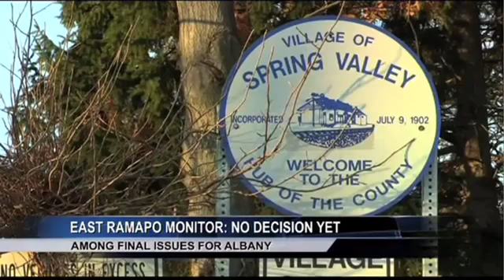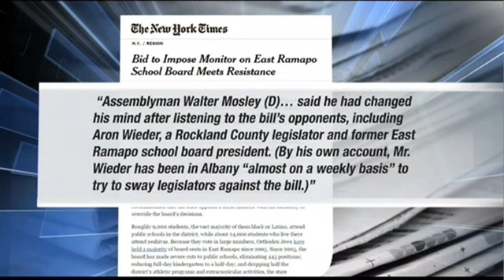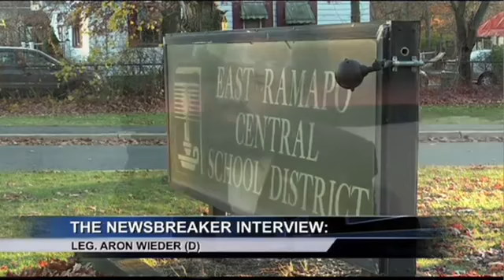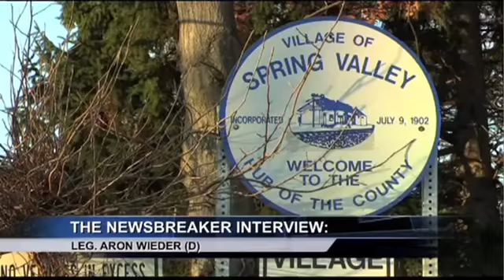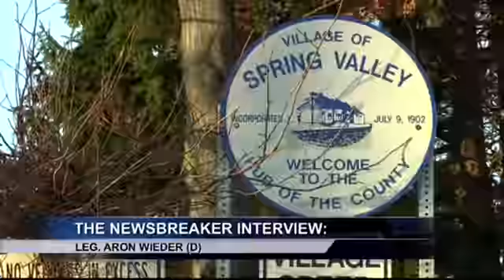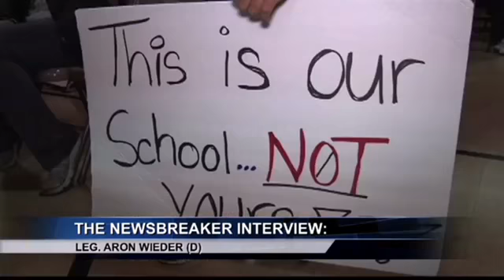Rockland County Legislator Aron B. Wieder talks East Ramapo with Andrew Whitman, Fios1 News.